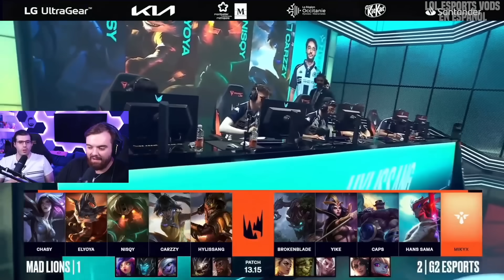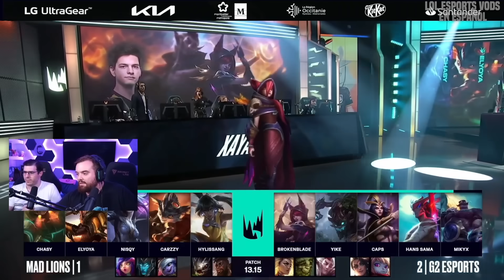IBAI CASTEA LA PARTIDA MÁS ÉPICA DE ELYOYA CONTRA G2! | G2 vs MAD Game 4 LEC SEASON FINALS LVPES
G2 ESPORTS vs MAD LIONS Game 4 LEC SEASON FINALS LVP ESPAÑOL

Hemos creado este canal para los amantes del LoL Competitivo, podrás ver Replays de Flakked, Elyoya, Josedeodo, Razork, jugadores de KOI y mucho más! No te pierdas las MEJORES partidas de League of Legends en Español de las mejores ligas del mundo casteadas por la LVP en ESPAÑOL! Aquí encontraras los mejores Resumenes de la LVP en SUPERLIGA, LEC y Mucho más! Recuerda apoyar los vídeos con tu LIKE y COMENTARIO para ayudarnos a mejorar!! UN ABRAZO ENORME!!!